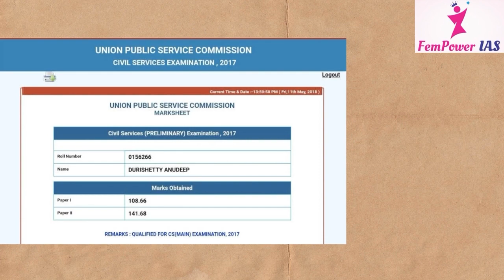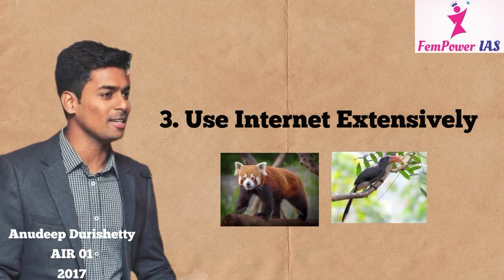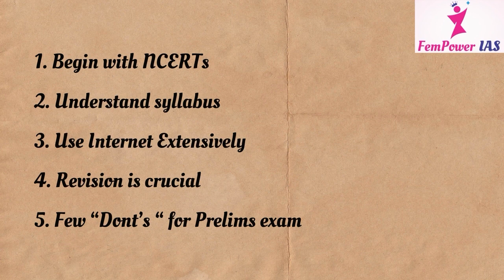How Anudeep Durishety Sir IAS tackled Prelims from his Learnings |FemPower IAS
FemPower IAS ‘PRELIMS TOPPER STRATEGY SERIES’

💥 Anudeep Durishetty Sir IAS, (AIR 1)
💥 A Role Model for young aspirants
💥 Strategy

Hello everyone.. Here we are…with yet another INNOVATIVE INITIATIVE to help the aspirants who waste a lot of time in searching for best strategies of Toppers to clear PRELIMS- the First and Uncertain stage of CSE.

🔥We are putting all such strategies at one place, through a ‘ Free Short Videos Series.’ This is the right time for you to analyse and work on these different strategies and come up with ONE OF YOUR OWN.

💥We are always here to help you choose your own strategy and cross this stage.

⭐️ IOS users: Download app- My Institute and Enter Organisation Code: monltf to get directed to FemPower IAS

⭐️ FemPower IAS Address

📌 Main Office Address: First floor, First Room, Opposite Sudarshan 35mm theatre, Beside Ganesh Temple Arch, RTC Cross Roads, Hyderabad

📌 Class Room Address: 105 B, First Floor, Samvika Apartments, Opp Sub Registrar Office, Ashok Nagar, Hyderabad.